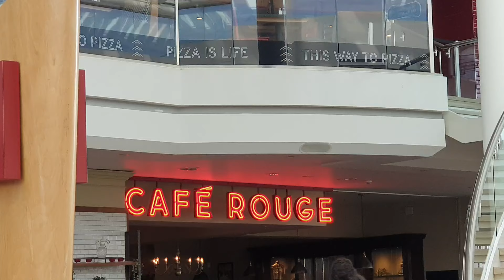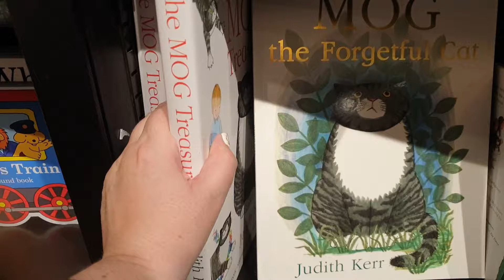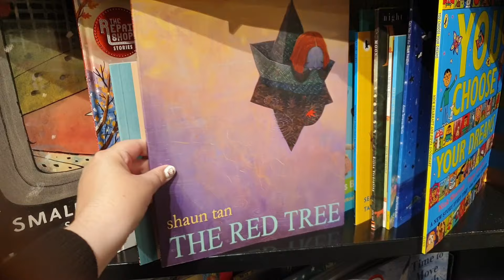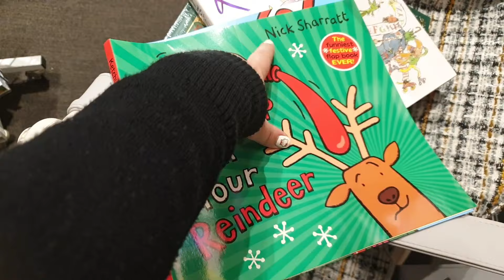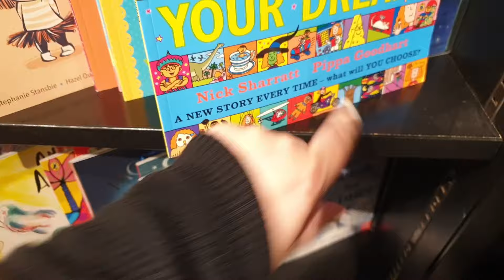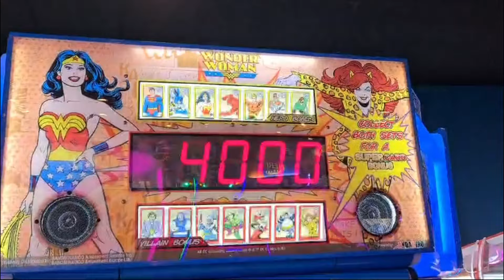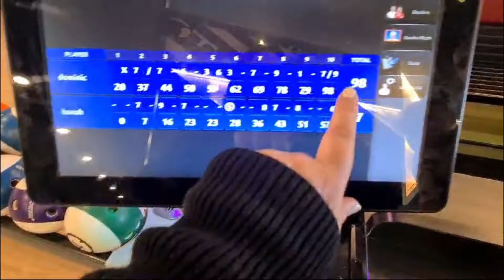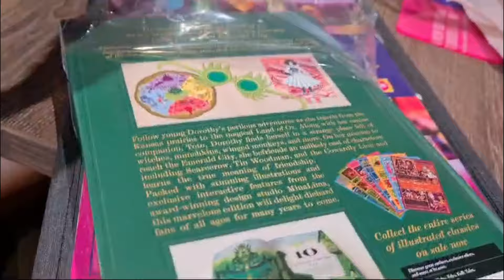Book Shopping then Bowling + Cocktails | VLOG | HANNAH TAY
WHAT IS WRONG WITH MR MEN NOW? I'm a whistle-blower on the situation working undercover lol
At the end it got a bit druggy in the park so we went and waited in the garage so that's why it abruptly stopped at the end.